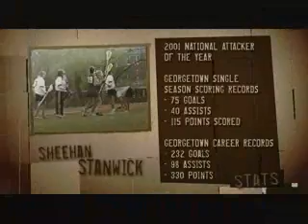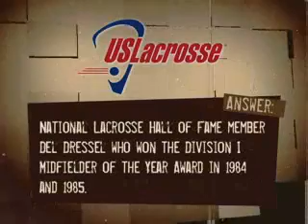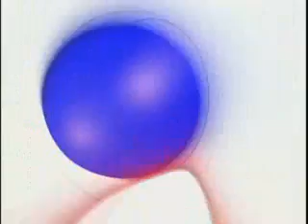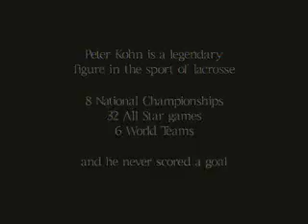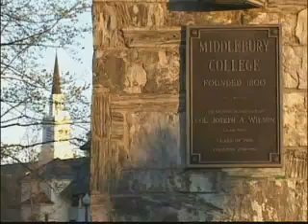Behind Lacrosse Episode 1 2006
Behind Lacrosse is a TV show about LAX with interviews of lax players and coaches, with highlights from college lacrosse games. We also feature a mail-in segment for lacrosse fans showing off their lax video clips and offer instructional tips for lacrosse players - featuring both men's and women's lacrosse. Lacrosse video highlights, cool STX gear, documentary style interviews... anything to do with the lacrosse lifestyle! Behind Lacrosse: Where Lacrosse is NOT just a sport, but a way of life!

Loud Communications, LLC
Director: Michael Ivan Schwartz